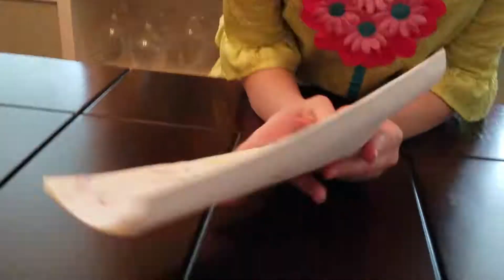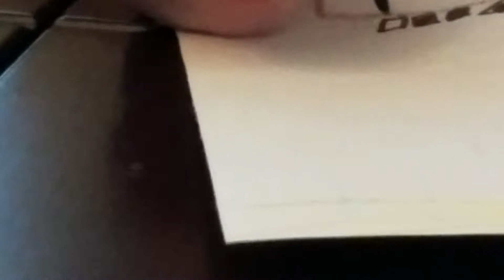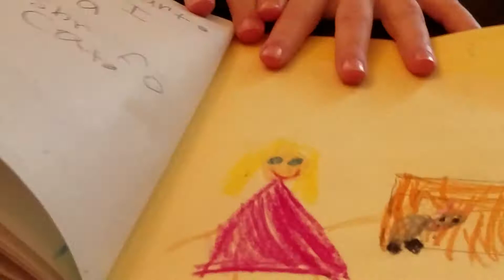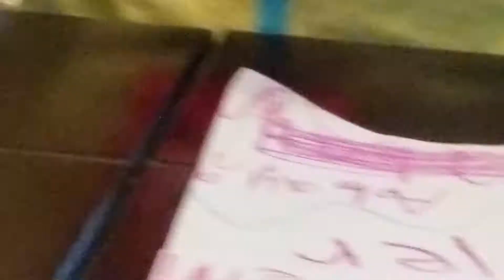Alayna's books part 2📗📘📙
Sorry that we ended the video wrong 😔